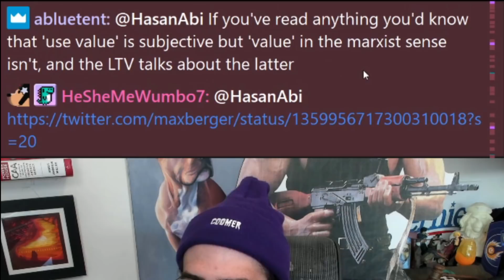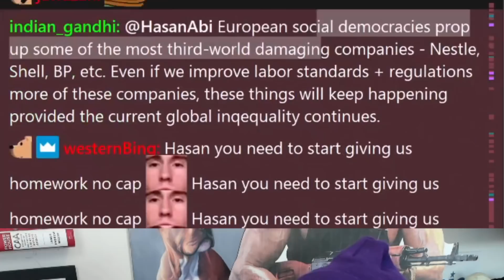Hasanabi Explains His Political Views